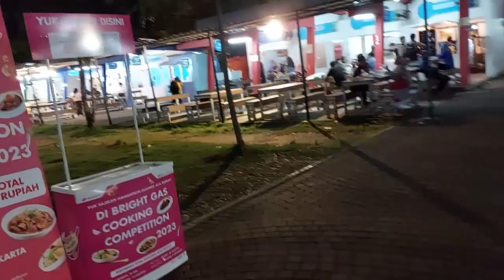Jalan Jalan di Kota Makassar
Selamat datang di Channel saya mari Berbagi Keseruan Memasak , Tips dan Traveling

Hai teman Teman sekarang kita mau jalan jalan di kota makassar nih, sambil menunggu kapal penyebrangan. Ikutin video kita ya

Terima kasih Untuk teman teman yang susah menonton Video saya salam kenal